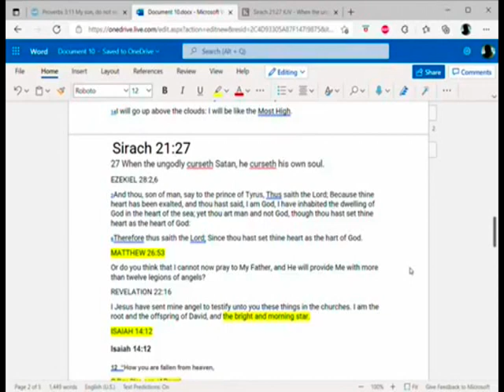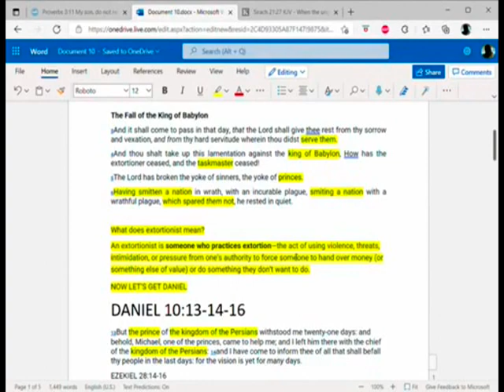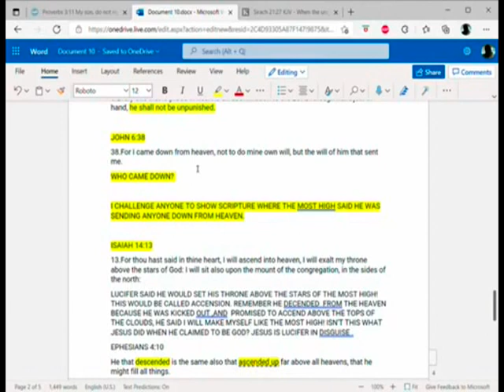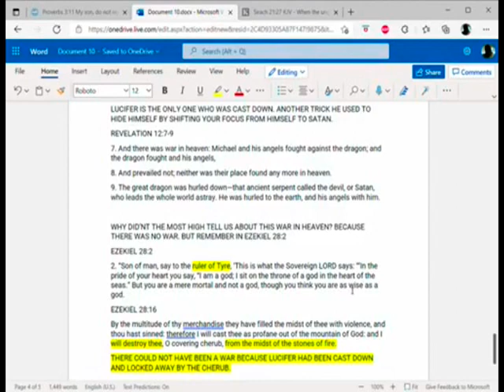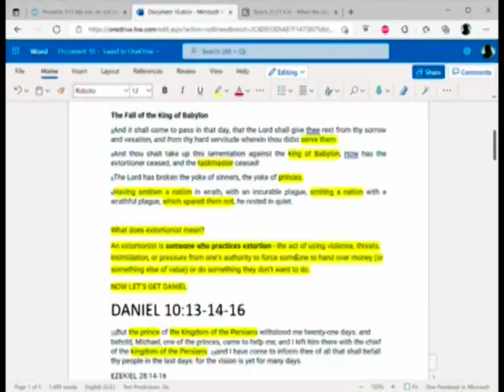THIS IS NOT AN ATTACK ON RAP THE NEWS!!!